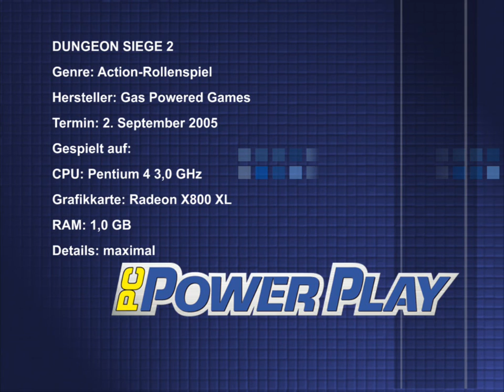Pc Powerplay - Dungeon Siege 2 Test